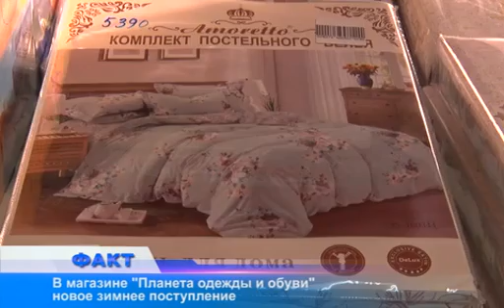В магазине "Планета одежды и обуви" новое зимнее поступление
В преддверии зимы и холодов актюбинцы могут приобрести верхнюю одежду и теплую обувь для всей семьи. Здесь представлен большой ассортимент товаров, и все это по максимально доступным ценам.
Холода не за горами, а значит, утепляться к зиме нужно уже сейчас. К счастью, в Актобе есть магазин, где можно приобрести все необходимое сразу и для всех членов семьи одновременно. Это - "Планета одежды и обуви". Здесь представлен широкий ассортимент товаров. А на днях на прилавки поступила зимние одежда и обувь - теплые куртки, парки, сапоги и ботинки.
К слову, в магазине "Планета одежды и обуви" радуют не только богатый выбор, но и цена. К примеру, пару утепленных ботинок можно приобрести по цене от 5 тысяч тенге и выше. Куртки - от 6-7 тысяч. И качество при этом отнюдь не хуже более дорогих аналогов. Не удивительно, что зайдя в магазин, никто не уходит отсюда без покупок.
Одежда, обувь, сумки, текстиль, аксессуары - всего более 1000 наименований товаров, от которых разбегаются глаза. И все это для больших и для маленьких, для мужчин и женщин. Магазин "Планета одежды и обуви" расположен на 2 этаже в здании бывшего "Дома быта" по улице Маресьева 99,и работает каждый день без выходных.